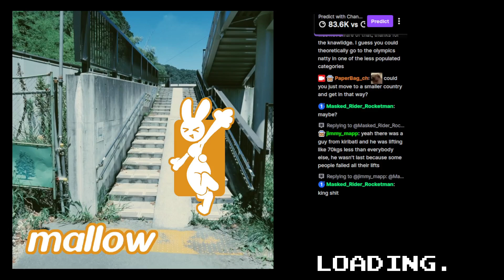[Stream] The Binding of Isaac: Repentance, August 11th (1/2)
I love greed mode.